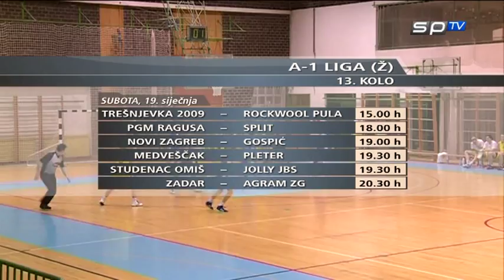Zakucavanje 37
0:00 Sve je pošlo naopako
0:18 Okapoan olšop ej evs
1:12 Tomislav Zubčić via Lietuvos rytas
5:12 A-1 lige m i ž
7:11 Sjećanje na Igorove traume
8:10 Hrvatska ima/nema izbornika, pričaju Marko Tomas, Zoran Čutura, Aco Petrović, Mirko Novosel, Danko Radić i Jasmin Repeša
17:39 Tu počinje Danko
19:05 Tu počinje Jasko
20:00 Žemska Euroliga (mušku ne smijemo na Internet stavljat)
21:00 Dvije budale
21:15 Najzanimljiviji dio emisije - odjavna špica